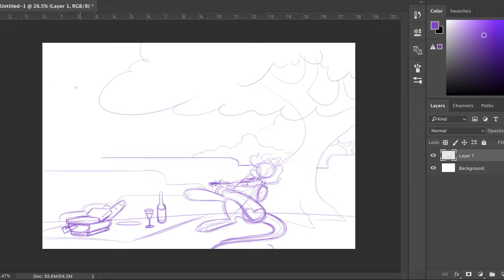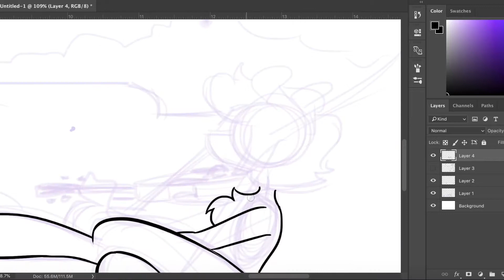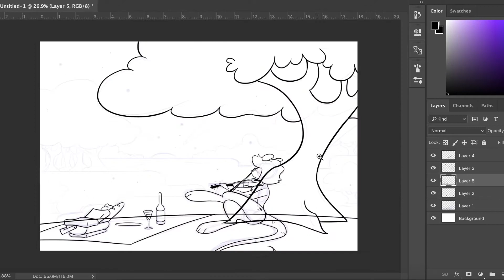Self Love Illustration: Happy Valentines Day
The topic of self love has definitely risen to new heights compared to just a few years ago. So I figured why not make a Valentines Day illustration of a character who faces this topic head on in my developing show Cannibunny and Dokibear? For everyone who doesn't have that someone this Hearts Day, remember that you deserve love and who better knows how to love you than you? Happy Valentines Day everyone!

License information not available.